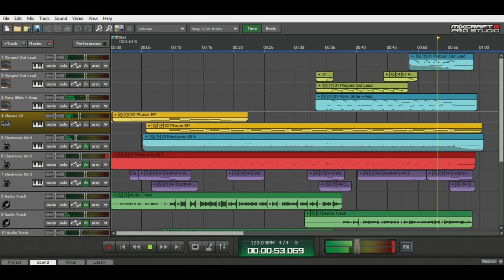Beautiful Scar Short Cover - Maximillian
Short cover of the song Beautiful Scar using Mixcraft 8 pro